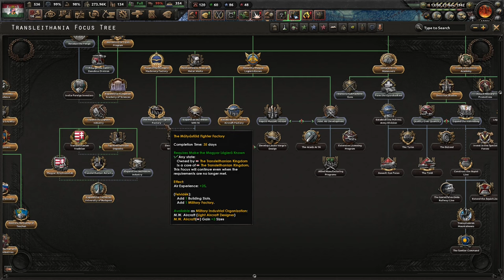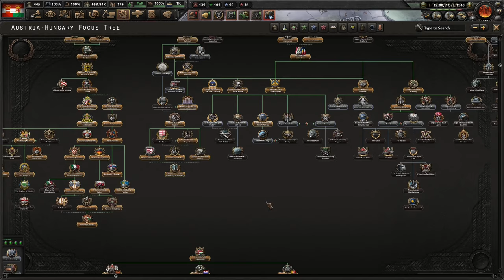The Rebirth of Austria-Hungary! Hoi4 - Götterdämmerung DLC, Hungary (Austria-Hungary Path) #2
Hungary has been under the eyes of the victorious Little Entente since the end of the Great War. However, their aggression towards us is unacceptable, and we must reclaim our strength to restore Hungarian greatness. We will unite with Austria and reform the Austro-Hungarian Empire!

Mods Used: State Transfer Tool